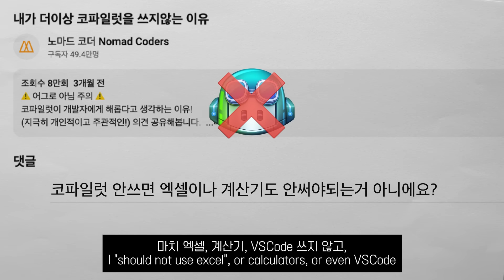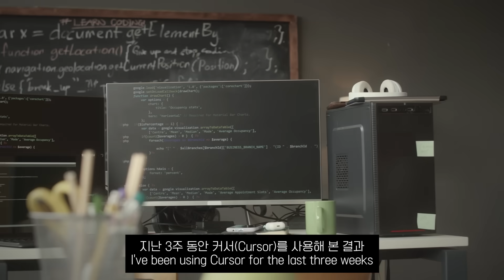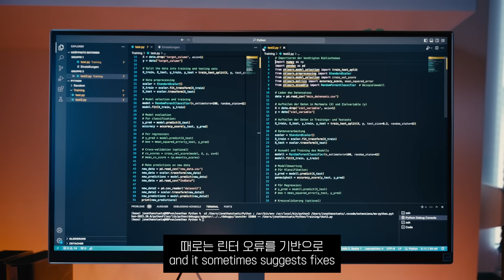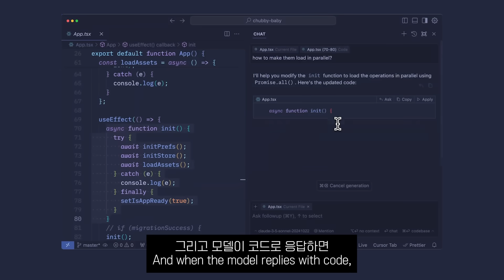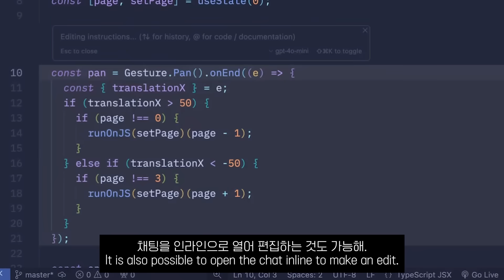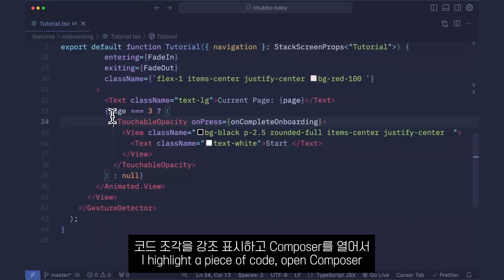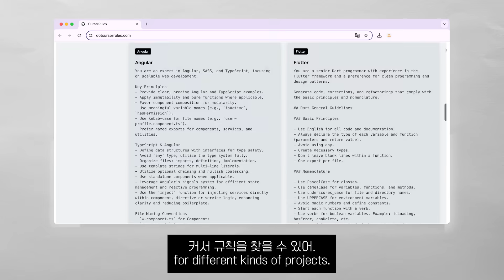커서로 생산성 2배 뽑는 꿀팁 🍯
이젠 코파일럿 말고...이것이 대세. !?
커서 사용 꿀팁을 공유합니다. !
🔥 CursorAI 를 제대로 활용하는 유일한 최신 강의?
⚡️ Maker 마스터클래스 (2025 최신버전)

0:00~1:24 : Intro
1:25~2:14 : Cursor 소개
2:15~3:36 : Cursor 사용법
3:37~4:41 : Cursor Chat 기능
4:42~6:30 : Cursor 의 주요 특징
6:31~7:04 : Conclusion"